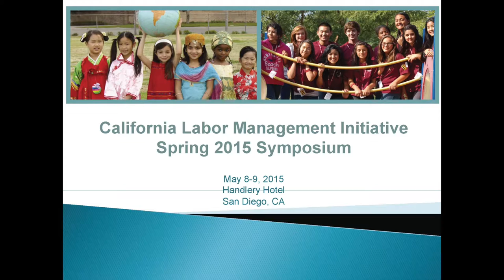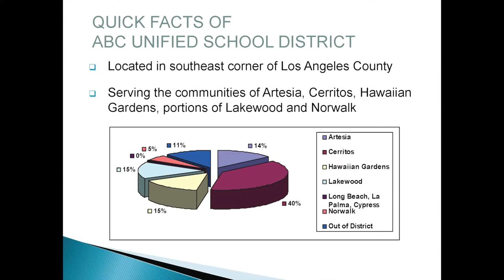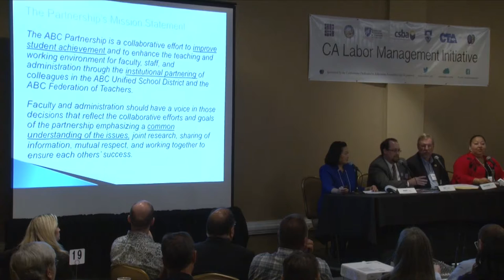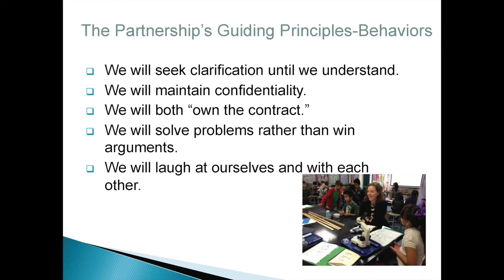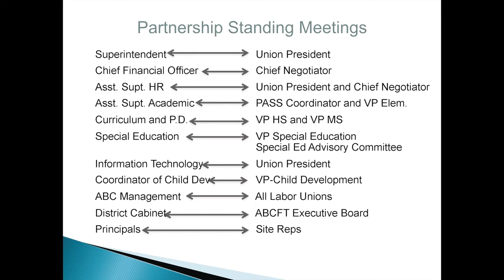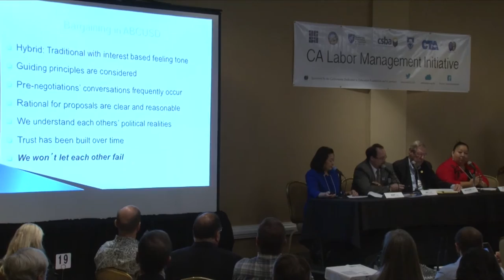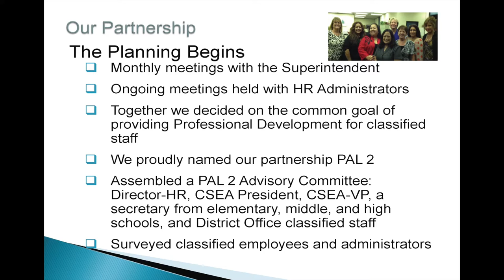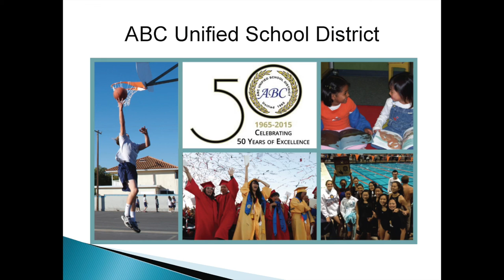What IS Possible: A Presentation by ABC Unified School District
The first ever California Labor Management Initiative Symposium was held in early May 2015 in San Diego.